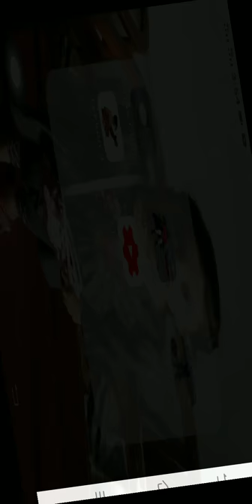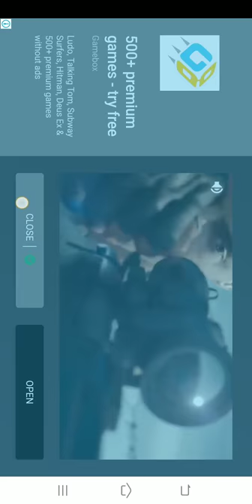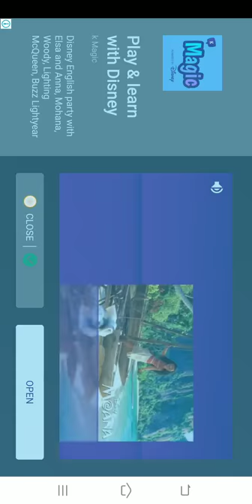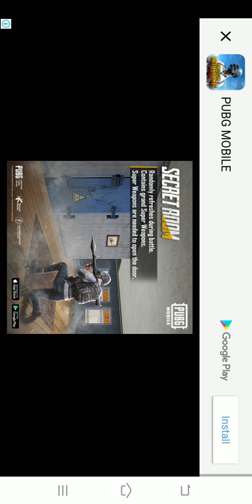Thanose Vegas crime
Critical playing